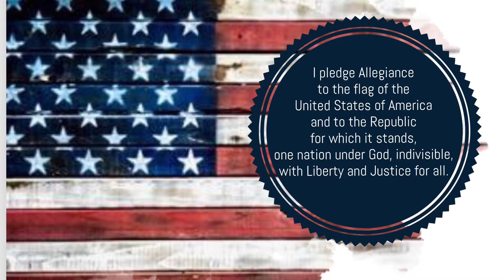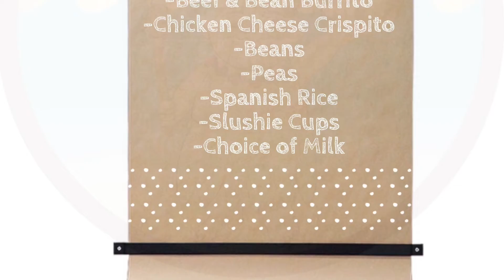Tuesday Announcements 9 10 19